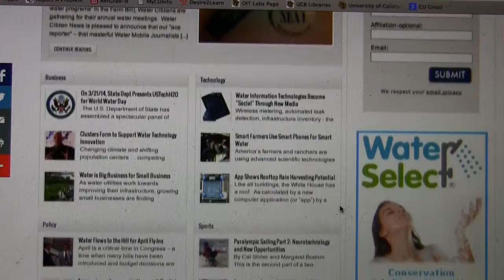Water Citizen Commercial 9/14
A brief ad for watercitizen.com.